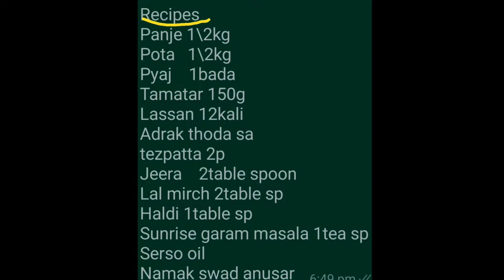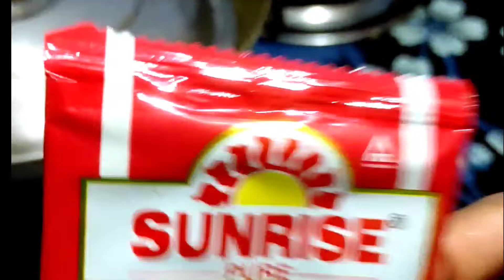murge ke punje kaise banaye